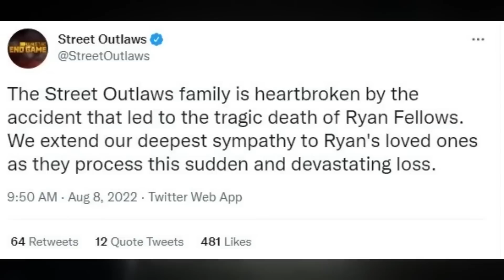Street Outlaws’ Dark Side: A Closer Look at the Risks and Consequences of Illegal Street Racing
There’s no such thing as boring or uneventful days for those involved in drag racing, but that isn’t always a good thing. Despite the success and popularity achieved by “Street Outlaws” since its 2013 premiere on Discovery channel, the show is continuously the subject of big controversies due to the dangerous nature of the street racing profession, and the situations which have not only resulted in serious accidents, put lives many lives at risk, and the unfortunate passing of a cast member.

We'll try to answer to questions below in this video:
What is Street Outlaws?
Who is Street Outlaws cast?
What happened to Street Outlaws?
Who is Street Outlaws judges?
Is Street Outlaws canceled?
Where was Street Outlaws filmed?
Who is Street Outlaws host?